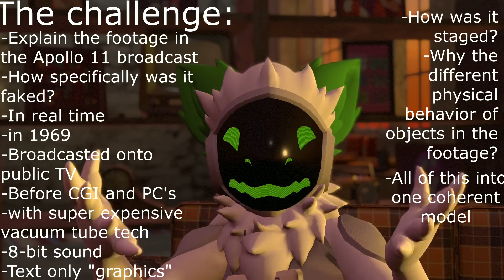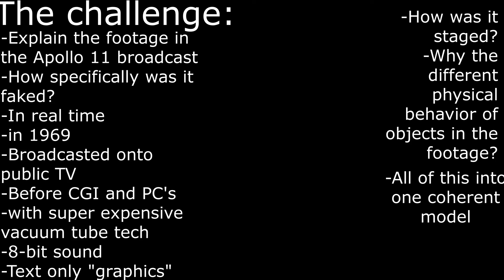Beta Vs Moon Landing Hoaxers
Beta does a video on those DNA test failures that claim people never meant to the Moon in 1969 and is calling their bluff.